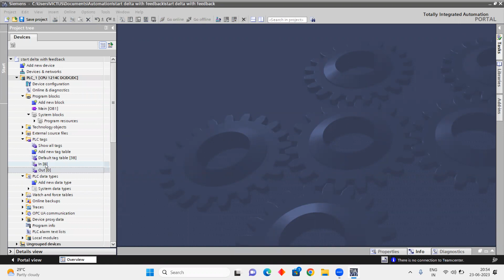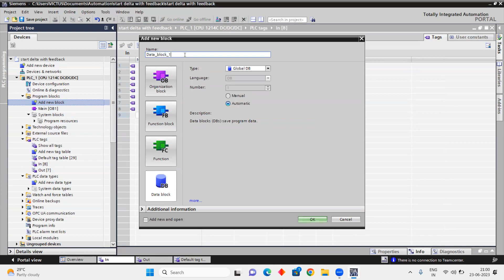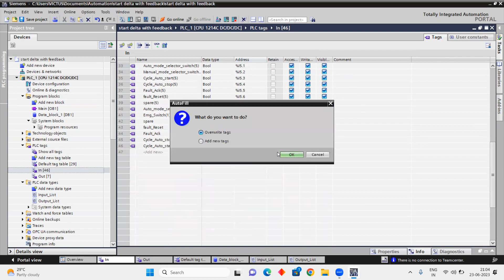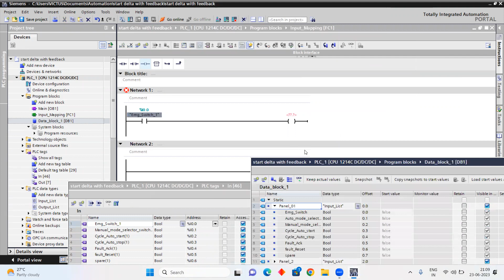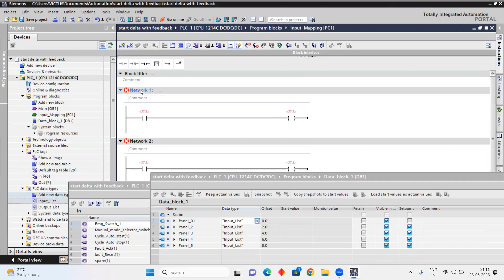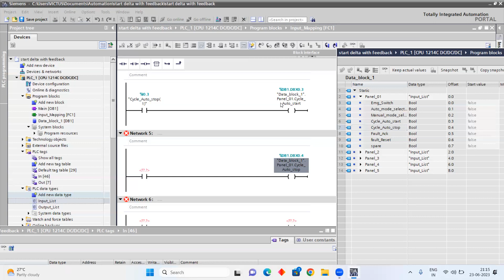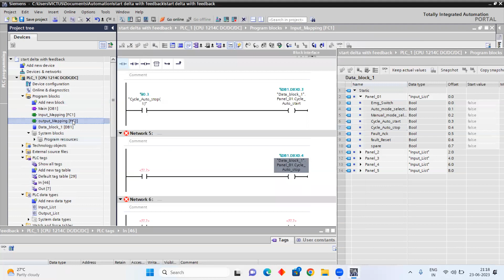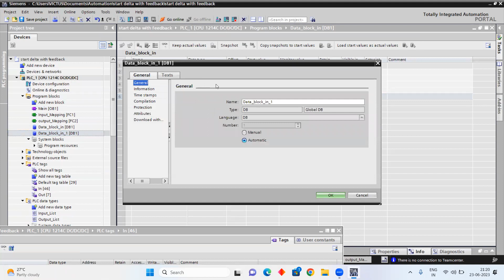lecture 7 tiaportal Training: PLC DATA Types | User Defined Tags | Input mapping | Output mapping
🔥 Looking for the best PLC SCADA training institute in Pune? Welcome to Softwell Automation! 🔥

Address: Office 55, 4th floor, Kunal Plaza, Near Railway station Chinchwad, Old Mumbai Pune Highway Pune – 411019, India

At Softwell Automation, we are your gateway to excellence in the world of industrial automation. Whether you're an aspiring engineer, a recent graduate, or a professional looking to upgrade your skills, our comprehensive PLC SCADA training programs are designed to empower you with practical knowledge and hands-on experience.

✅ Industry-Experienced Trainers: Our trainers bring real-world expertise to the classroom, ensuring you learn industry-relevant skills.
✅ Practical Approach: Our training focuses on hands-on exercises and real-life projects, bridging the gap between theory and practice.
✅ State-of-the-Art Lab: Explore our well-equipped lab featuring the latest PLC and SCADA systems.
✅ Customized Curriculum: Our courses are tailored to cater to beginners and advanced learners alike, providing a smooth learning curve.
✅ Placement Assistance: We offer guidance and support to help you kick-start your career in the automation industry.

🟢 Our Courses:
✅Industrial Automation Training Course Contents

🔹 🌐2. Industrial Report on SQL

🟣 Join us today to unlock a world of opportunities in industrial automation. Let Softwell Automation be your partner in career growth and success!